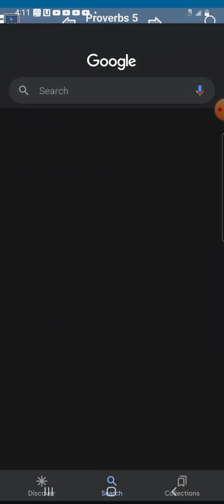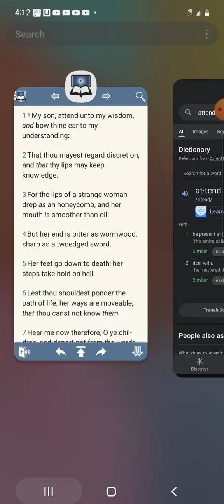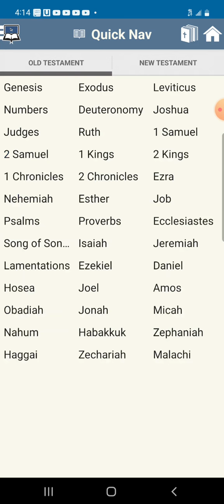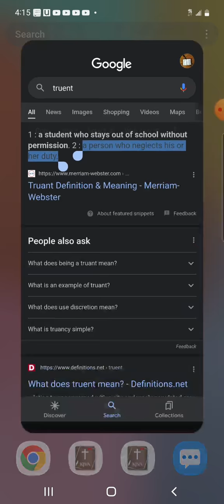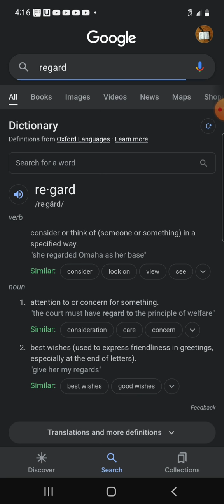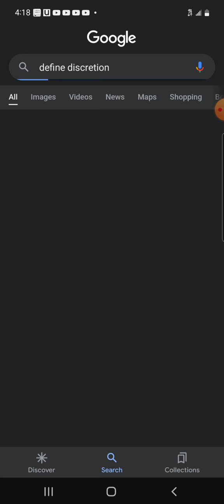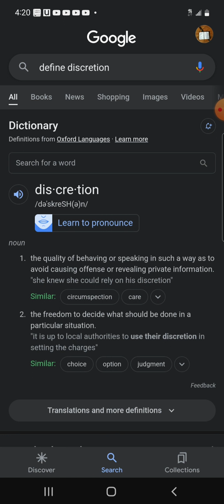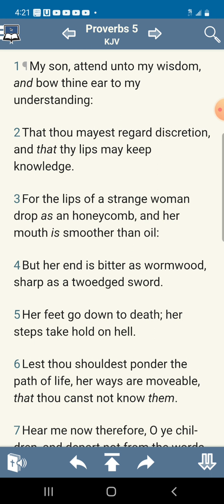Attend To The Wisdom of YAHAWAH ba ha sham YAHAWASHI!!!